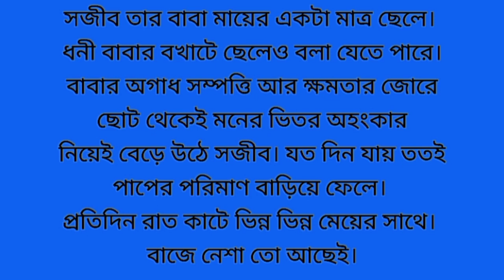আদর্শ বউয়ের বখাটে স্বামী – পর্ব ১ ||Ideal Wife's Scoundrel Husband – Part 1 | Patgram Adda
Assalamu-alaikum

Patgram Adda

: একটা বিষয় খেয়াল করছেন? বেশির ভাগ বিয়ে স্বামী স্ত্রী একেবারে উল্টো। স্বামী ভালো তো স্ত্রীর অনেক সমস্যা আবার স্ত্রী সংসারী তো স্বামী ভিলেন টাইপের। তারপরেও কেমন করে জানি সংসার হয়, দুজনে বিপরীত মেরুতে থেকেও কেমন করে জানি এক হয়ে যায়। এক মন, এক আত্মা, এক সংসার আর এক জীবন। চলুন এমনি একটি সিনেমাটিক কিন্তু বাস্তবিক জীবনের গল্প
বাকীটা ভিডিওতে...

Noticing a thing? In most marriages, husband and wife are completely opposite. The husband is good, the wife has many problems, while the wife is busy, the husband is a villain type. Even then, I know how a family is formed, two people from opposite poles become one. One mind, one soul, one family and one life. Let's have a cinematic but real life story In the rest of the video...

Educational_Short_Film
Islamic_Cartoon_Video
Short_Film
Bangla_Natok
New_Babgla_Natok
New_Bangla_Short_Film

AEducationalShortFilm
BabarDairy
BanglaCartoonVideo
BanglaIslamicCartoonVideo
BanglaShortNatok
BanglaShortDrama
BabaILoveYou
BanglaEducationalCartoonvideo
BanglaMotivationalVidio
BanglaFunnyVideo
BanglaComedyVideo
BestHeartTouchingVideo
BestHeartTouchingNatok
BestHeartTouchingDrama
BestHeartTouchingShortFilms

CartoonVideoBangla
CartoonEducationalVedio
MotivationalVideo
MotivatonalVideos
NewBanglaCartoon
NewBanglaNatok
newBanglaDrama
NewBanglaShortFilm

TopTenBanglaNatok
TopTenBanglaDrama

bangla natok